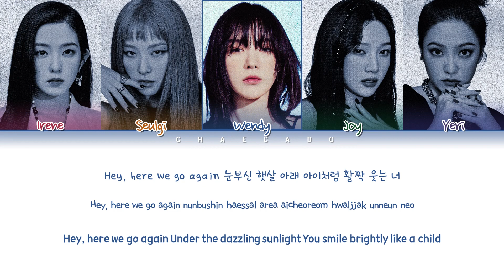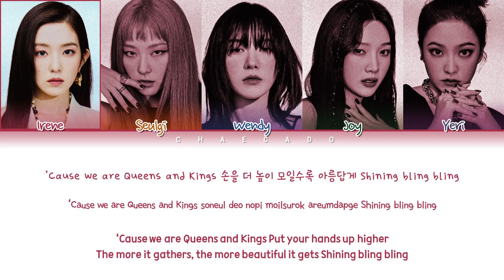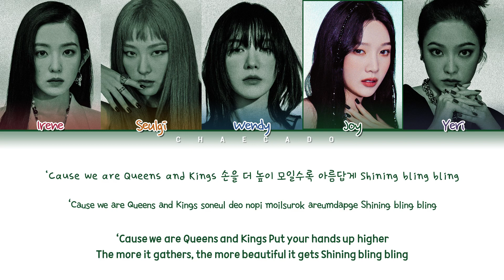Red Velvet Queendom Lyrics 레드벨벳 퀸덤 가사 | Color Coded | Han/Rom/Eng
Red Velvet Queendom Lyrics (레드벨벳 Queendom 가사) | Color Coded | Han/Rom/Eng

if you steal my video, i will report it and smash your face.

• Song: 'Queendom'
• Album: 'Queendom'
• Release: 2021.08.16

• Lyrics: genie
• Romanization: colorcodedlyrics
• English translation: @SMTOWN

• Layout's idea: @jaeguchi

red velvet
queendom
red velvet queendom lyrics
red velvet queendom
queendom lyrics
queendom red velvet lyrics
queendom red velvet
레드벨벳
퀸덤
레드벨벳 퀸덤 가사
레드벨벳 퀸덤
퀸덤 가사
퀸덤 레드벨벳 가사
퀸덤 레드벨벳
레드벨벳 queendom 가사
레드벨벳 queendom
queendom 가사
queendom 레드벨벳 가사
queendom 레드벨벳